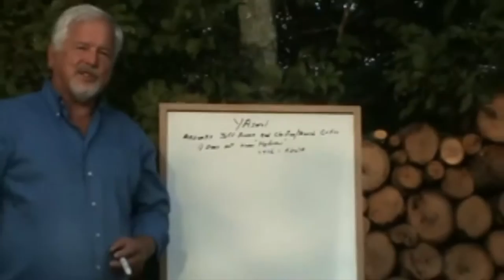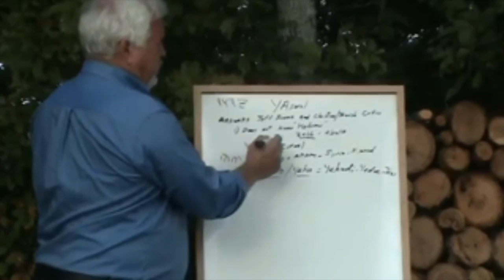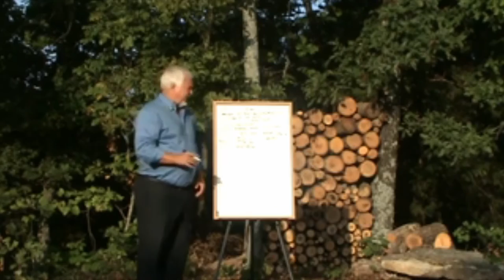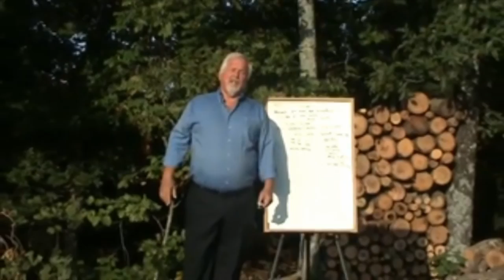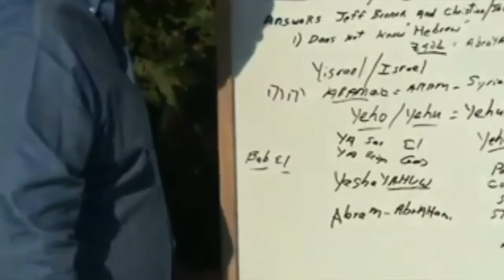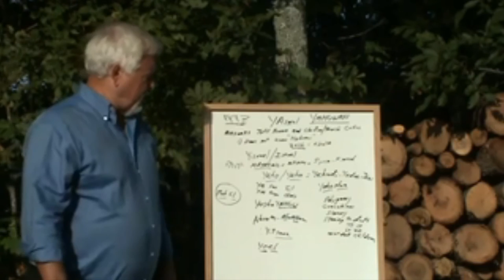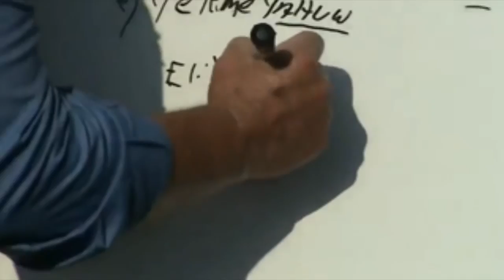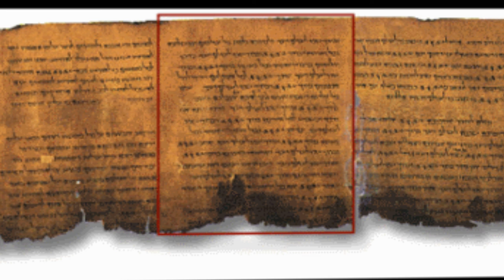Jeff Benner Answers Yasarel (Full unedited version - 1 hr 7 min)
This video is an unedited version of Ralph Bathea's video, which was 47 minutes long, and with my comments inserted into the video, this video is 1 hour and 7 minutes long. I have an edited version of this video available that is only 29 minutes long, where I cut out some of Ralph's irrelevant discussions and only include the parts that are relevant to my comments.

My articles and other videos on Ralph Bathea and the Yahuwans